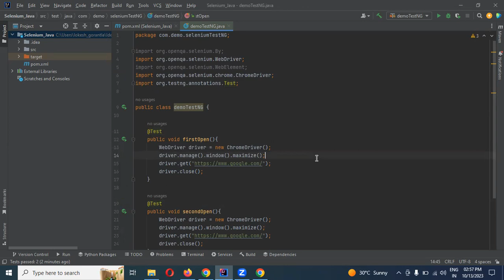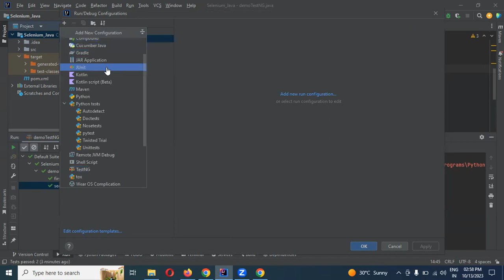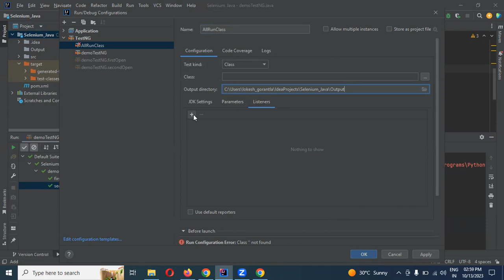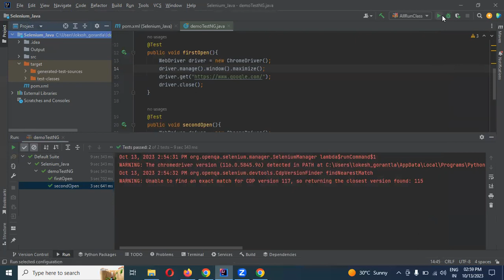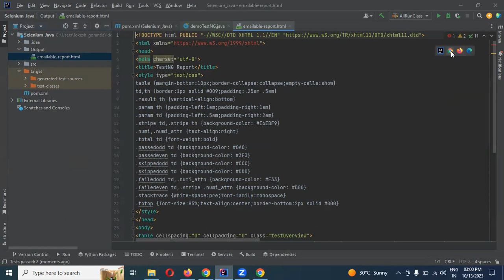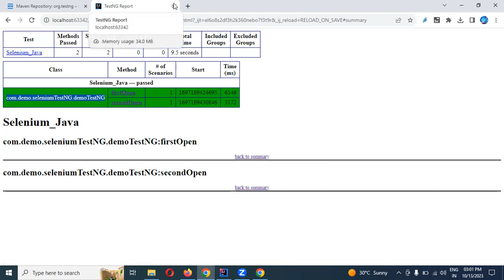Part 4: How to Generate TestNG Report | Java Selenium | Telugu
Thanks,
Lokesh Gorantla